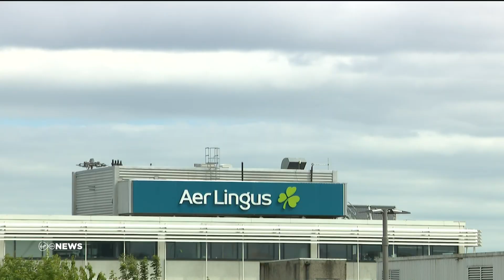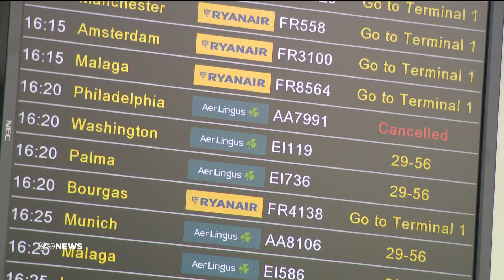Both sides in the Aer Lingus pay dispute have been laying out their latest positions this evening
Both sides in the Aer Lingus pay dispute have been laying out their latest positions this evening as their passengers wait anxiously for a possible sign of a breakthrough.